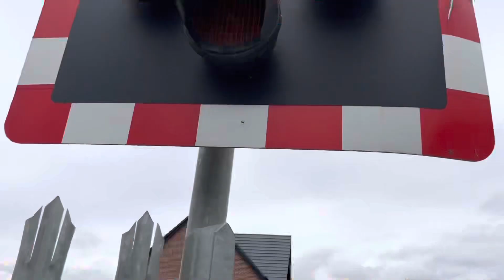Level Crossings In Hull (East Riding of Yorkshire) Tuesday 26.07.2022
Crossings Featured:

Chalk Lane - 12:35 1A94 Hull Trains From Hull to Doncaster, 802303.

12:15 Act Pass 12:37 2K17 Northern From Hull to Bradford Interchange, 158909.

St George’s Road - 12:51 2R13 Northern From York to Bridlington, 155341.

12:50 2R10 Northern From Bridlington to York, 155344.

Walton Street - 13:03 2R13 Northern From York to Bridlington, 155341.

Crossings Types: MCB-CCTV.

Timetables Used:
Chalk Lane & St George’s Road - Anlaby Road Jn.
Walton Street - Walton Street Jn.

Video Editor Used: iMovie.

Featuring: @UKLCSandT & @UKLevelCrossingsChannel.